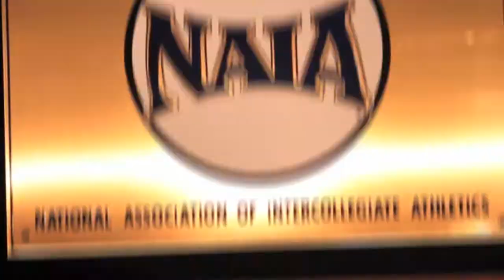Bethel History of Victory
Bethel's startling line-up introduction video that takes a look back at the rich tradition of Pilots basketball. Video created by EyeMotionMedia.